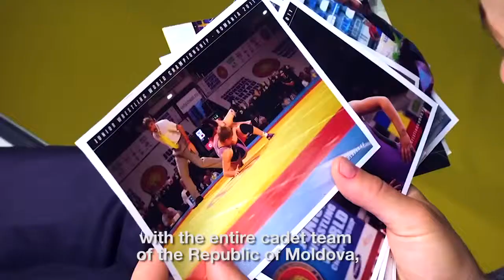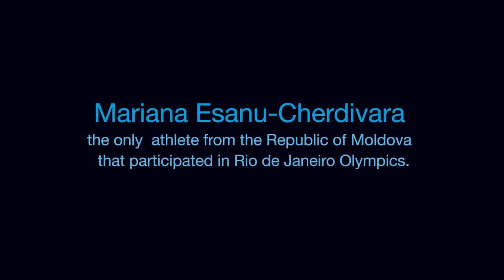Mariana Esanu Cherdivara - "You Know You Can"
In March 2018, UN Women Moldova launched the campaign “You Know You Can" to discover and promote 10 women who challenged gender stereotypes and biases in male dominated fields and made history in Moldova. The campaign aims to encourage women and girls from Moldova to assert themselves as leaders and professionals in all fields.

În luna martie, UN Women a lansat campania „Tu știi că poți”, dedicată femeilor care au reușit să spargă tiparele în domenii noi, tradițional dominate de bărbați. Astfel, UN Women își propune să exploreze activismul și succesele femeilor, care au modelat viețile și drepturile femeilor și fetelor din întreaga lume și care, astfel, au „scris” istorie."